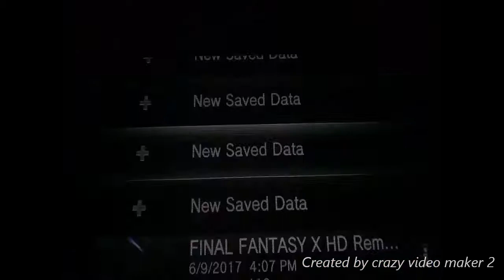Stitch Plays Final Fantasy 10 Episode 1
Welcome to hangin lion productions the channel where anything goes. ..anything 😎
Credits:
All Sound Effects and Music in this Episode Provided By IMovie Maker App on an IPad,
The App Legend, on Google Play Store
And: